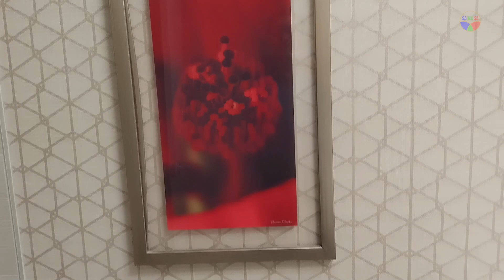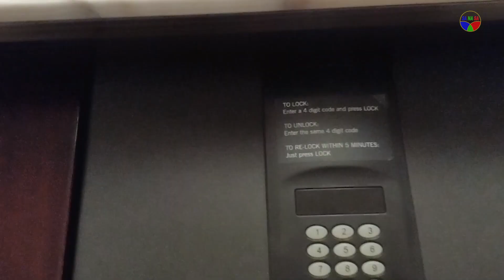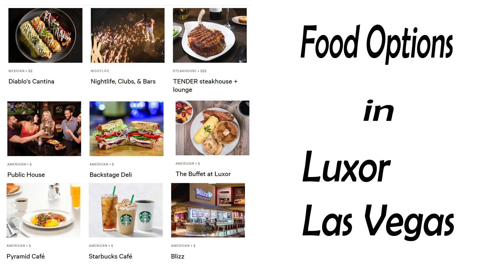2 Queen Beds at Luxor Las Vegas - Hotel and Casino in Nevada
2 Queen Beds in Pyramid Room at Luxor.
Housed in a 30-story pyramid topped with a 315,000-watt light beam, this vibrant Egypt-themed casino resort on the south end of the Strip is 2 miles from Harry Reid International Airport.